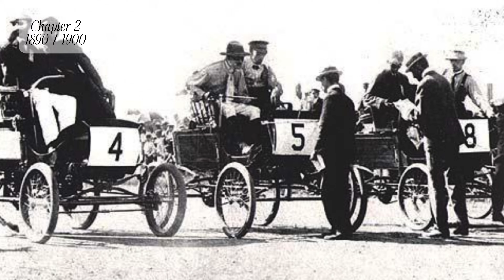2. The Dawn of the Automotive Era: 1890-1900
The Evolution of Cars: A Journey Through Time!
In this episode, we explore the crucial decade of 1890 to 1900.
Learn about the first car manufacturers, significant technological advancements, and the impact these early automobiles had on society.
Key releases include the Duryea Motor Wagon and Panhard et Levassor.